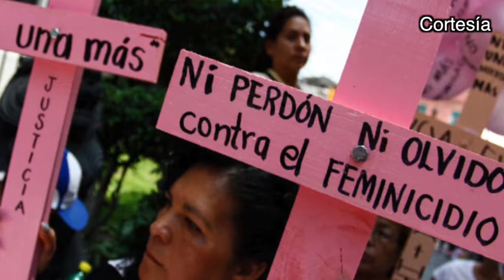Columna Desde el café Inmisericorde la violencia contra las mujeres